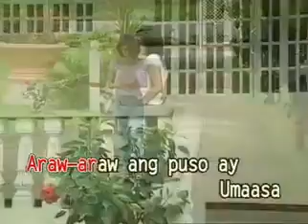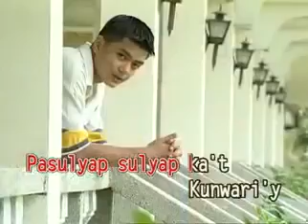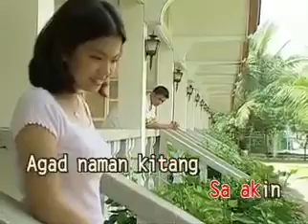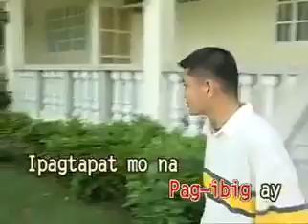Tootsie Guevarra - Pasulyap - Sulyap [Universal]